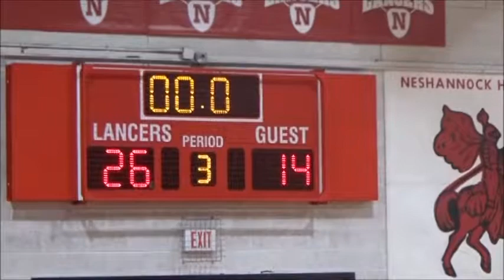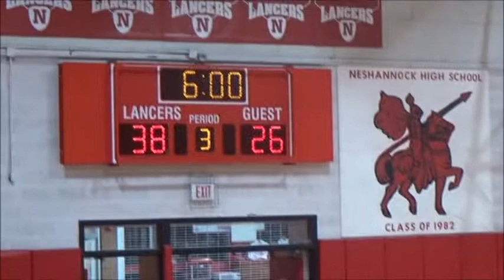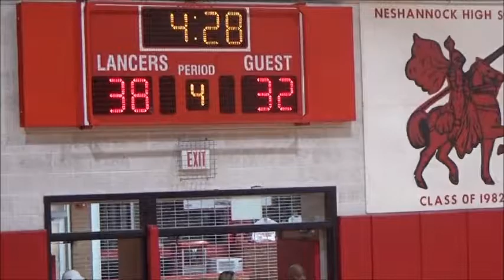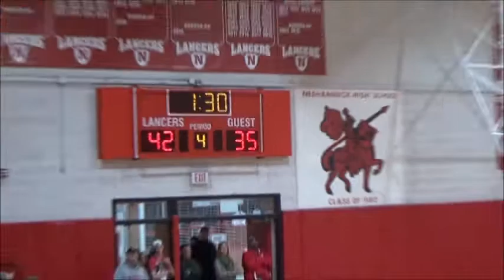Neshannock 8th grade championship youtube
Neshannock VS Ellwood City 8th grade  championship